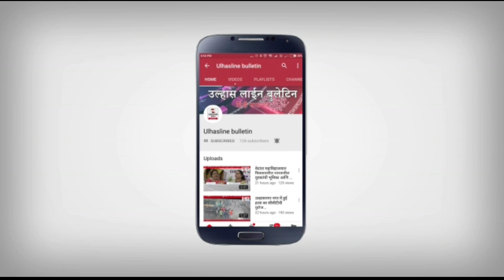धम्मचक्र प्रवर्तन दिवस डॉ.बाबासाहेब अम्बेडकर के पुतले का सुशोभीकरण,पूर्व महापौर आशान द्वारा भूमिपूजन